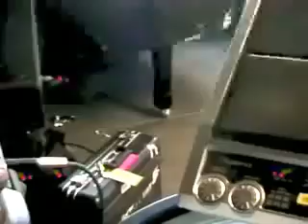The Man on the Drums is Swiss Chris - Live Remix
John Legend Freedom Campaign Jam.  ATTENTION PEOPLE OF EARTH!!! FREE AUNG SAN SUU KYI OF BURMA!!!  Please be aware of the people of Burma and support them however you can as they  struggle to actualize a free participatory democracy.